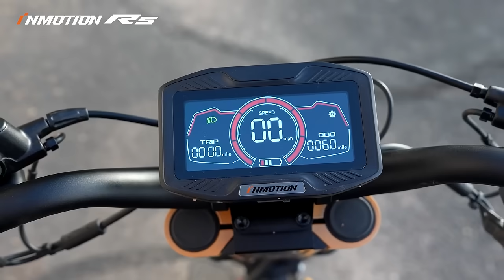Unleash Freedom with INMOTION RS Four In One Super Electric Scooter!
Embark on off-road adventures like never before with the INMOTION RS electric scooter， a fusion of exceptional performance and innovative technology.  The INMOTION RS hits 68 mph and accelerates from 0 to 30.0 mph just 3 seconds, it zooms through kinds of terrain with ease and precision. Its four selectable pedal height settings makes it your stylish companion wherever you go. Whether navigating bustling streets or adventuring in nature, the INMOTION RS delivers the perfect blend of speed and freedom!

INMOTION electric unicycle group:   / inmotioneuc
INMOTION electric scooter group:   / inmotionescooter